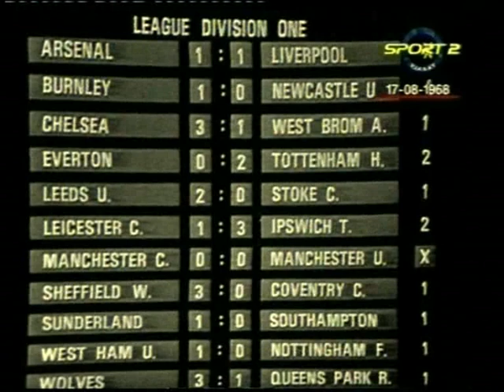1969/70 - 690817 Manchester City vs Manchester United